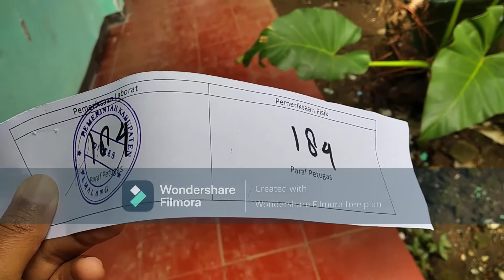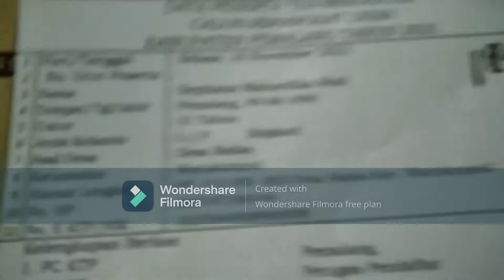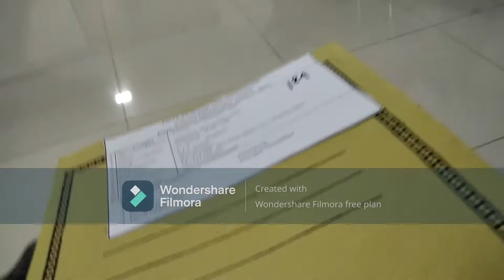tes kesehatan calon perangkat desa kab pemalang